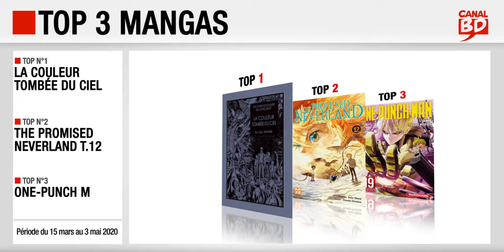15/03 au 3/05/2020 : Top des ventes "mangas" chez les libraires Canal BD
Top 3 des meilleures ventes de mangas, enregistré chez les libraires du Réseau Canal BD, entre le 15 mars et le 3 mai 2020 :
- Top 1 : Les Chefs-d'Oeuvre de Lovecraft : La Couleur Tombée du Ciel (ed. KI-OON)
- Top 2 : The Promised Neverland T.2 (ed. KAZÉ)
- Top 3 : One-Punch Man T.19 (ed. KUROKAWA)